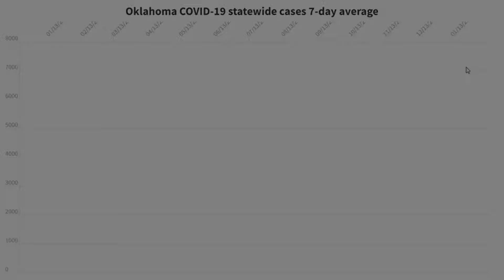Oklahoma tallies a record 10,502 new COVID-19 cases in one day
The state reported 10,502 new COVID cases, which also boosted the seven-day rolling average to a record 7,788.